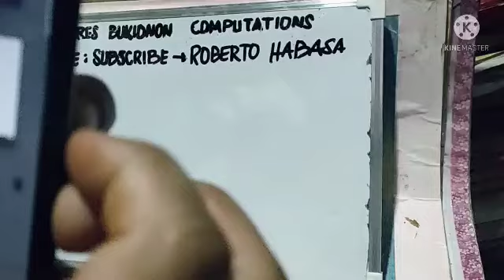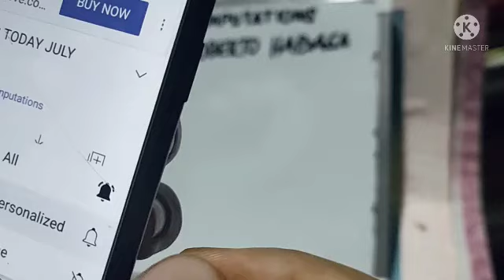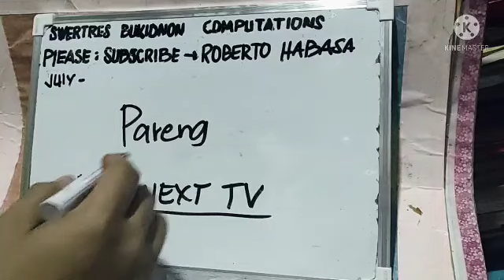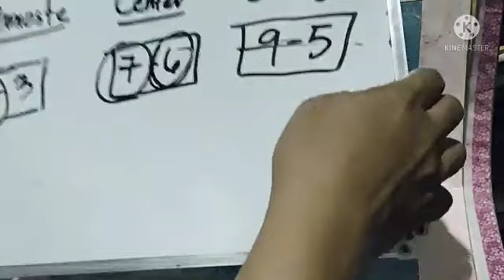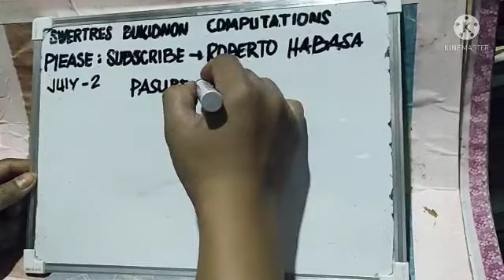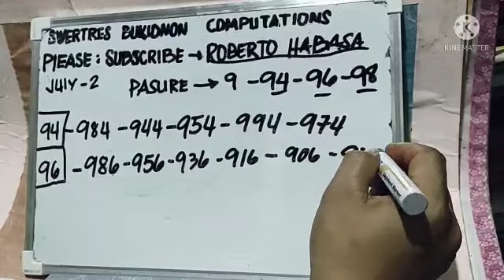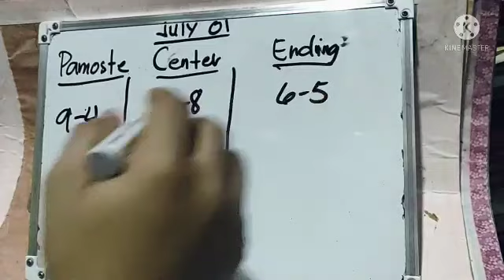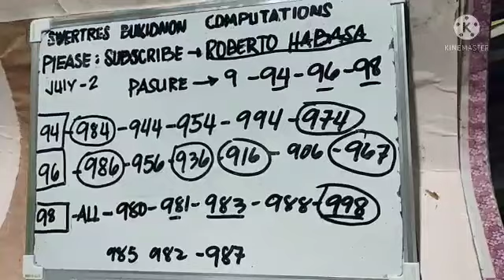SWERTRES HEARING TODAY JULY 02,2021